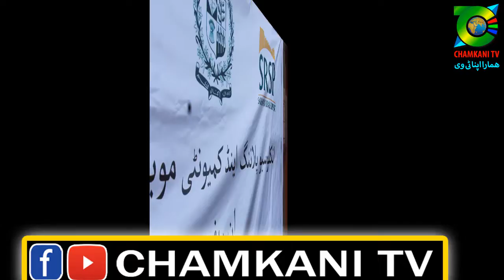Pashto Mushaira of SRSP and Tarnab Civil Society /ایس آر ایس پی اور ترناب سول سوسائیٹی پشتو مشاعرہ